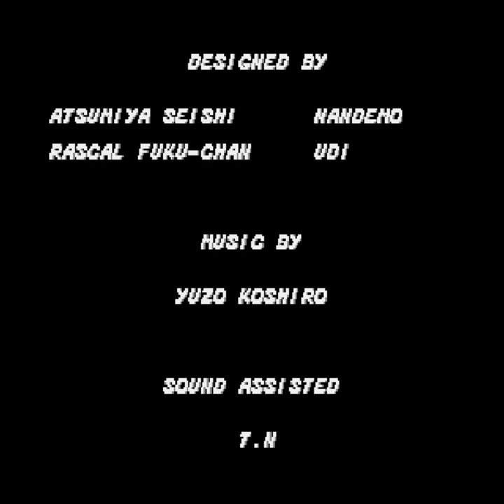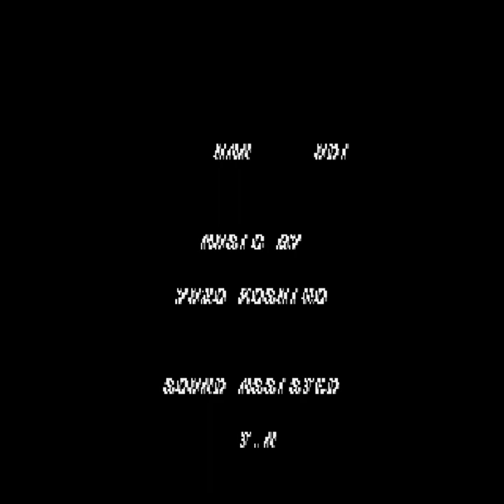Bare Knuckle - Ikari no Tetsuken ~ Streets of Rage Adam Hunter Complete Mission (SNES)